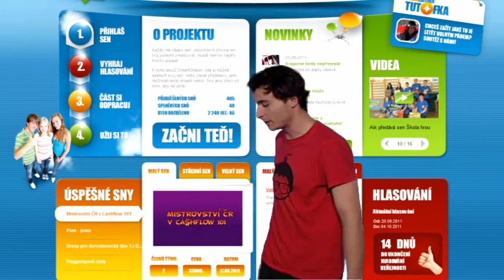Co všechno najdeš na DreamCatcheru